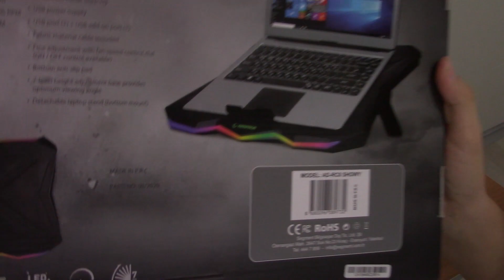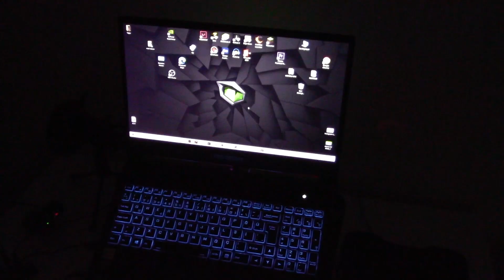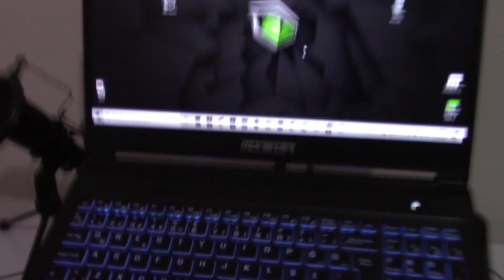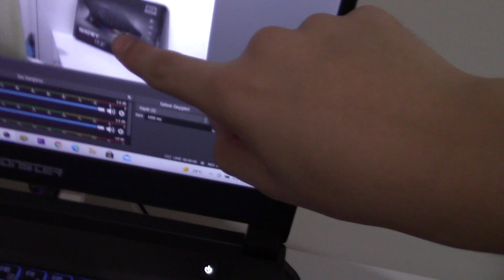''RAMPAGE SHOWY NOTEBOOK COOLING PAD'' KUTU AÇILIMI !?! ( yeni soğutucu )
Videoda Bahsi Geçen Ürünleri Kendi Cebimden, PARASINI Bizzat Kendim tarafından Ödenerek Temil Edilmiştir.

Hepinize merhaba arkadaşlar bugün RAMPAGE SHOWY NOTEBOOK COOLING PAD'in kutu açılımı yaptık. Çok güzel bir ürün 2 gündür kullanıyorum, almak isteyenler varsa gönül rahatlığıyla alabilirler çünkü hiçbir sorun yaşamadım şuana kadar. Ne fazla ses çıkarıyor, ne hala pc ısınıyor açıkcası gayet güzel bir ürün!